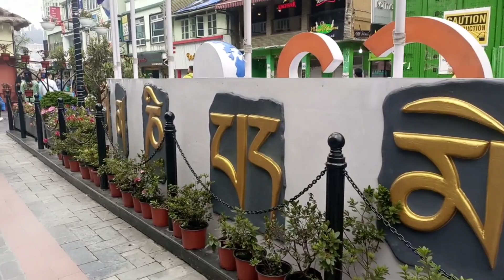आमालाई यसरी घुमाइयो ग्यान्टोक सहार mountain cable car in Gangtok.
sikkim wali vlogfirst time I am visiting in cable car Ropeway this place is amazing and beautiful and giving a beautiful view of the city and tourists should not miss friends thanks all YouTube families 🙏🏾